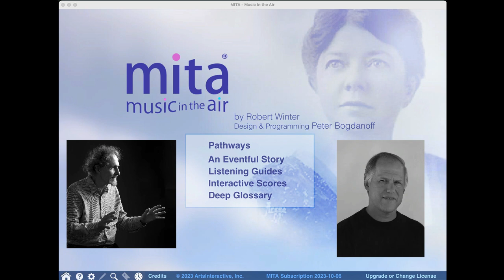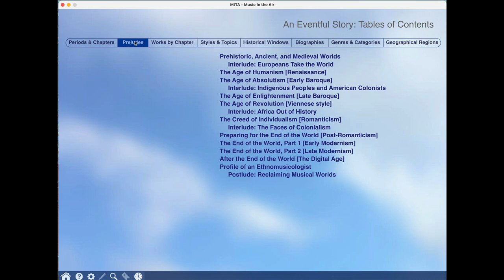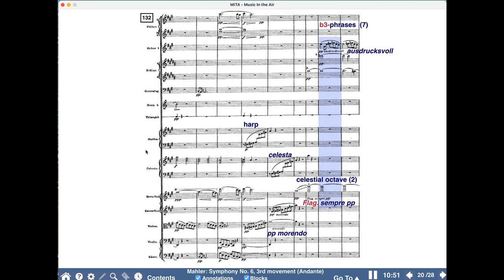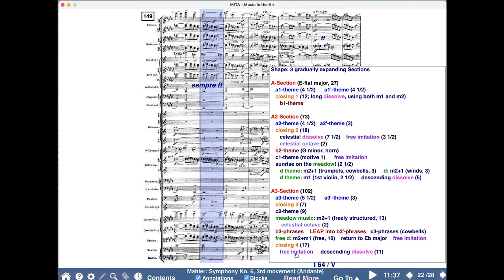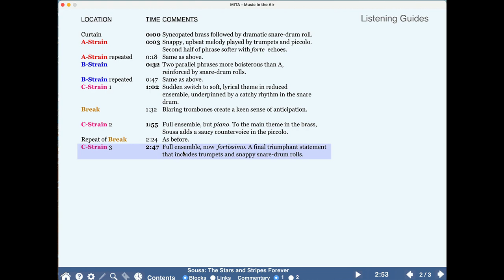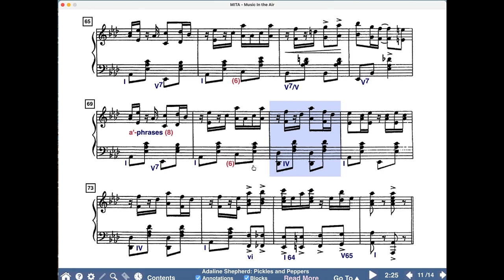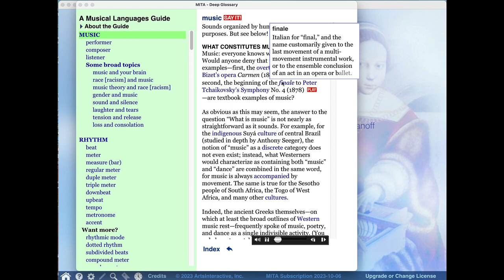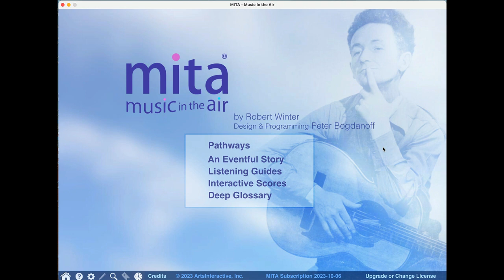Introduction to Music In the Air (MITA)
No brief introduction to Music in the Air (MITA) can begin to do it justice, both in terms of the tools it brings into learning about music and the content that can be delivered using these tools. But this video will give you a brief preview of what awaits. In practice, almost any dip into any section of the program will reveal its power and potential. We invite you to take MITA your own spin.